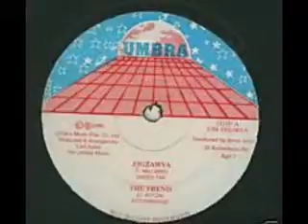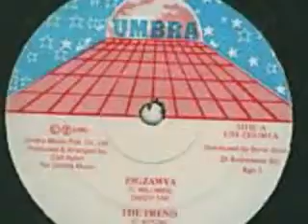Daddy Tar Zigzawya Zig Zawya YouTube2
Old but gold dancehall madness !